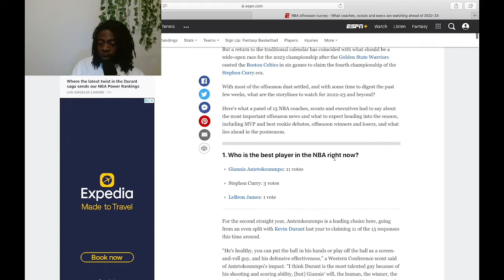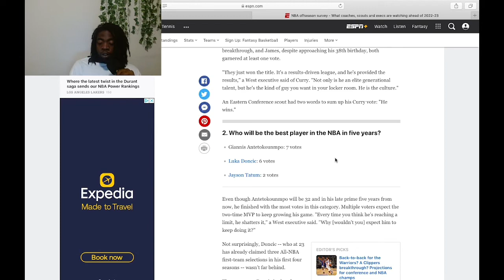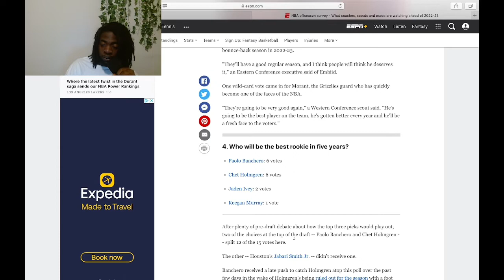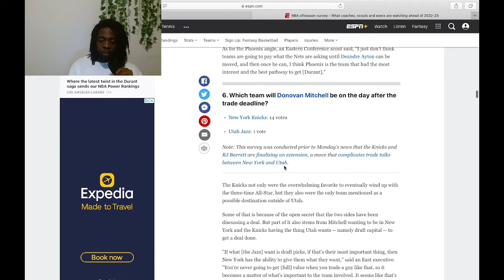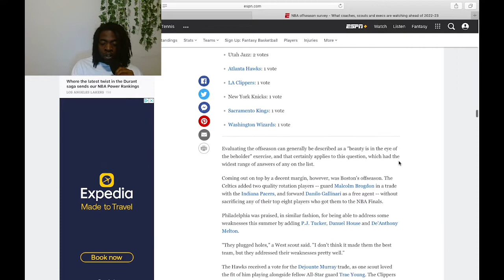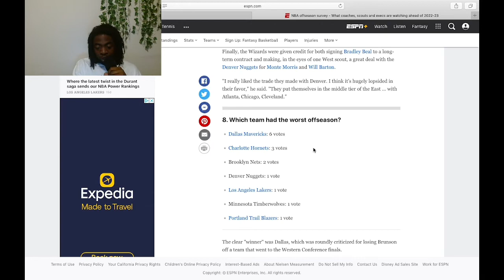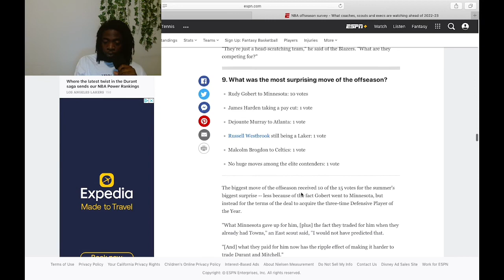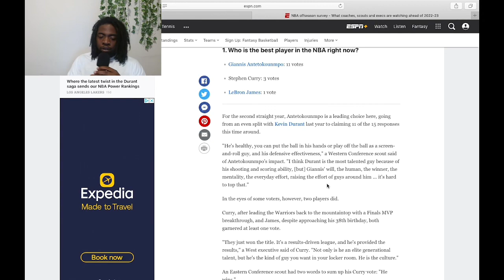NBA coaches, scouts, and executives make the HARD decisions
ESPN dropped their annual 15 panel survey (coaches, GM’s, scouts). We blind react to the 10 questions and they give us some spicy nuggets in this one.